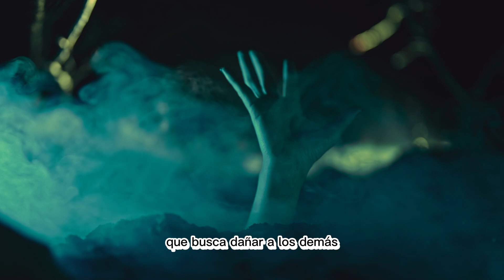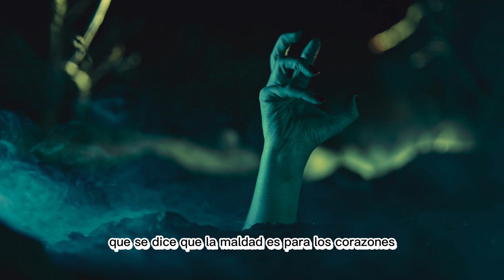Huelen La Maldad Signos del zodiaco que detectan la maldad en lo demás.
Signos del horóscopo que  detectan la maldad en los demás. En este vídeo descubrirás qué signos del zodíaco tienen la extraordinaria capacidad de sentir el pecado en los demás. Llama tu atención sobre este atractivo vídeo y disfrútalo en un atractivo tono casual.